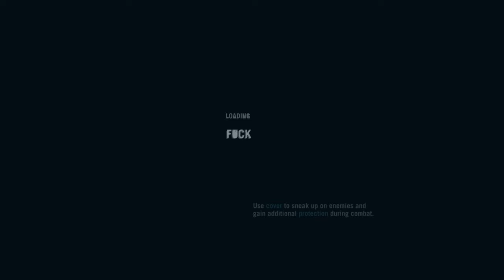Far Cry® 3 Classic Edition (PS4 Gameplay) Part 20:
Far Cry® 3 Classic Edition